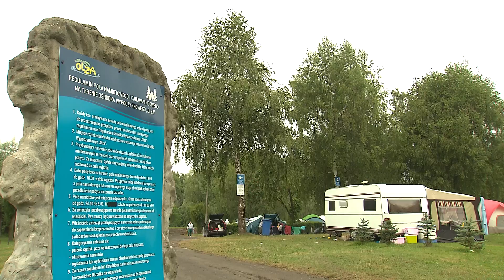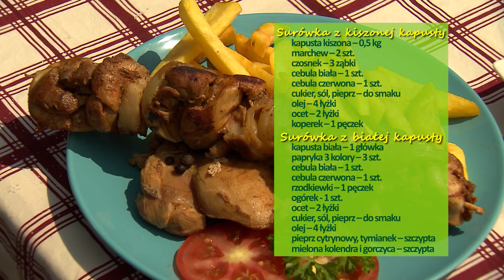Rączka gotuje: szaszłyki i steki z udek kurczaka, grillowana makrela, surówki z kapusty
Odc. 499 - Kolejna porcja wakacyjnych smaków - pomysłowe szaszłyki i udka z trybowanych udek kurczaka, kolorowe surówki i grillowana makrela z warzywami. Składniki poniżej:

Szaszłyki i steki z udek kurczaka
trybowane udka kurczaka – 4 szt.
cebula – 2 szt.
boczek wędzony – 150 g
marynata:
papryka słodka – 2 łyżeczki
przyprawa do kurczaka – 1 łyżeczka
czosnek – 2 ząbki
maggi – 2-3 łyżeczki
zalewa:
woda – 3 l
liść laurowy – 10 szt.
ziele angielskie – 1 łyżka
pieprz – 0,5 łyżki
maggi – do smaku

Surówka z białej kapusty
kapusta biała – 1 główka
papryka 3 kolory – 3 szt.
rzodkiewki – 1 pęczek
ogórek – 1 szt.
cebula biała – 1 szt.
cebula czerwona – 1 szt.
cukier, sól, pieprz – do smaku
olej – 4 łyżki
ocet – 2 łyżki
pieprz cytrynowy, tymianek – szczypta
mielona kolendra i gorczyca – szczypta

Surówka z kiszonej kapusty
kapusta kiszona – 0,5 kg
ocet – 2 łyżki
olej – 4 łyżki
koperek – 1 pęczek

Grillowana makrela z warzywami
świeża makrela – 2 szt.
sól – do smaku
świeży rozmaryn – kilka gałązek
czosnek – 3 ząbki
cytryna – 0,5 szt.
oliwa – 50 ml

grillowane warzywa:
bakłażan – 1 szt.
szparagi – 1 pęczek
cukinia – 1 szt.
sałata rzymska – 0,5 szt.